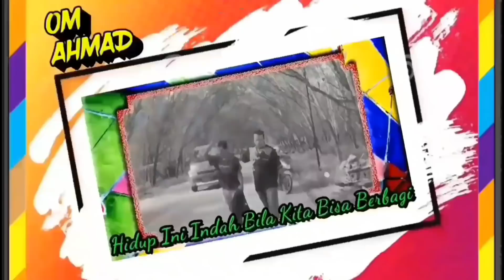AJAK HEALING ODGJ GANTENG RONAL JALAN2 KE PUNCAK MAS LAMPUNG LALU PULANG KERUMAH MAS AHMAD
Ahmad Reborn

Selamat Datang Teman Teman Anda Sedang Menonton Ahmad Reborn Channel

Assalamualaikum .. Apa Kabar?
Semoga Allah Selalu Memberikan Kesehatan Kebahagiaan Kelimpahan Keberkahan Kepada Kita Semua, Amin .. 🤲